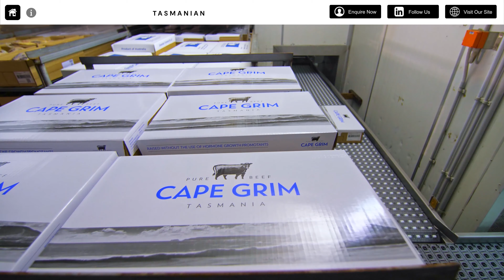Cape Grim Beef - Tasmanian VR Promo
Premium grass fed beef from Tasmania, one of the most pristine environments in the world. The world's cleanest air, abundant pastures, well bred British breed cattle, and dedicated caring farmers combine to bring you grass fed beef that is regarded as the best available anywhere. No hormones or genetically modified feeds are used in the production of Cape Grim beef. All Cape Grim beef is graded under Australia's advanced and unique MSA (Meat Standards Australia) grading system. Only beef that grades in the top four of the 18 available grades is qualified to carry the Cape Grim label.